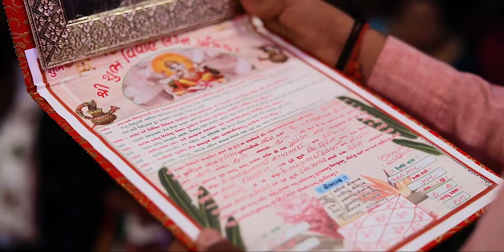Hiren Janvi Best Marriage Highlight 2020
soham studio
Directed By : Soham Studio